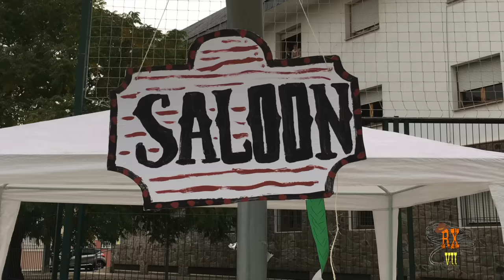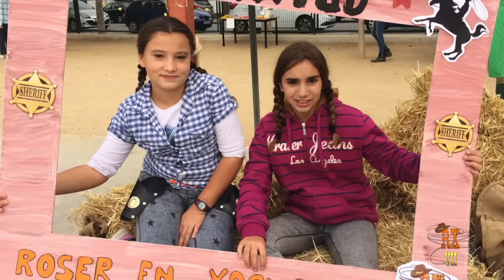RX VII. Roser en Xarxa de l'esplai del Roser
Arriba un any més la festa de l’esplai!
Aquesta vegada ens capfiquem dins del món del oest llunyà! Ens convertim en uns cowboys i cowgirls espectaculars!

Un cop més demostrem que som els nois i noies, els monitors/es, les mares i els pares els que fem dia a dia créixer l’esplai!